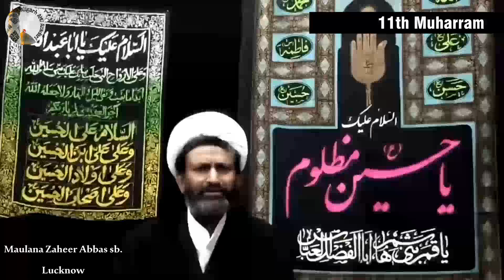Annual Majlis e Aza Maulana Zaheer Abbas sb. || Badagaon Ghosi Mau || Aligarh AMU Azadari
Annual Majlis e Aza
11th Muharram 1442h

This majlis was conducted every year in Badagaon, Ghosi Distt. Mau
This year Uploaded on Aligarh AMU Azadari/YouTube

Speaker : Maulana Zaheer Abbas sb.

Video by Wali Hasan
Special thanks to Maulana Zaheer Abbas sb.
and
Recording Team.